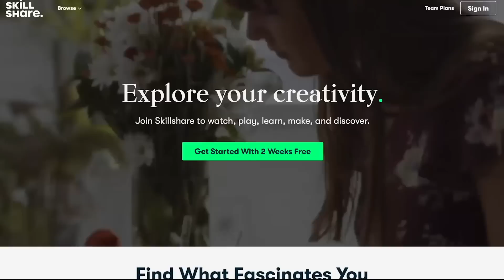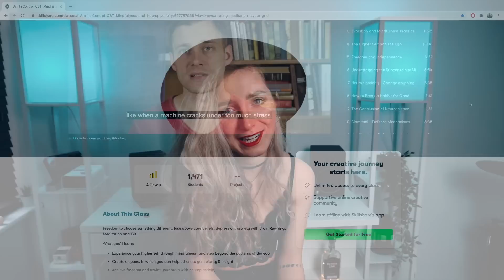NOTHING ELSE MATTERS - Metallica | Cover by Sophie Burrell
S x